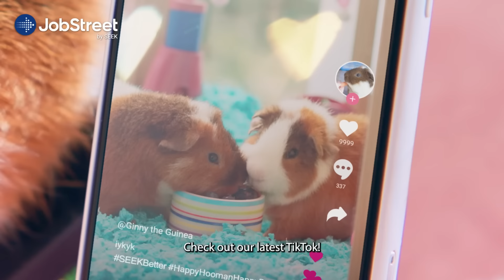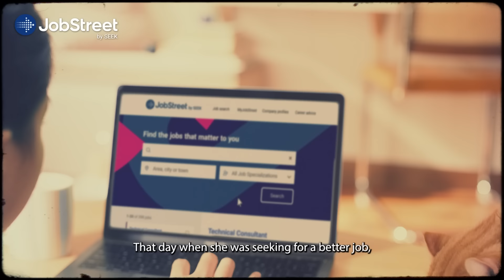JobStreet by SEEK: Happy Hoomans, Happy Pets when you SEEKBetter!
It's not just you that'll benefit when you get your paws on a new job; your furry friends will love the upgrades and more time together too.

When you SEEKBetter with JobStreet, find that golden opportunity and spoil your pets with all the a-meow-zing extras they deserve!